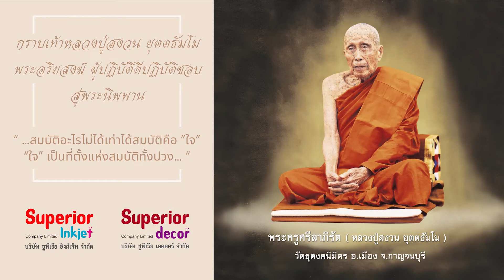น้อมกราบเท้าหลวงปู่สงวน ยุตตธัมโม สู่พระนิพพาน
กราบเท้าหลวงปู่สงวน ยุตตธัมโม พระอริยสงฆ์ ผู้ปฏิบัติดีปฏิบัติชอบ สู่พระนิพพาน

“ … สมบัติอะไรไม่ได้เท่าได้สมบัติคือ”ใจ”
“ใจ” เป็นที่ตั้งแห่งสมบัติทั้งปวง… “